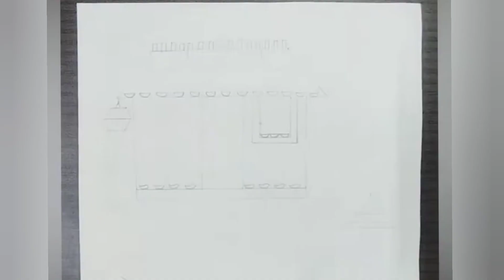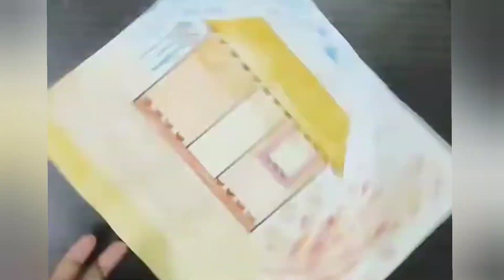Experience the Magic of Diwali: Handmade Posters, Cards, and Colorful Diyas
Happy Diwali to all my friends! 🪔🪔🪔

cherrystyle
Creative paper crafts for Diwali
Diwali decoration with lights
DIY rangoli with flowers
Festive room decor
Diwali crafts ideas
Diwali lights decoration at home
Diwali door hangings
Quick Diwali crafts